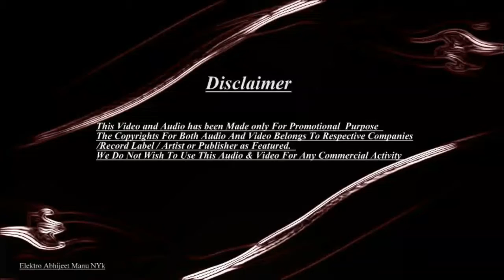TERI MITTI l ELEKTRO ABHIJEET MANU'S REMIX l KESARI